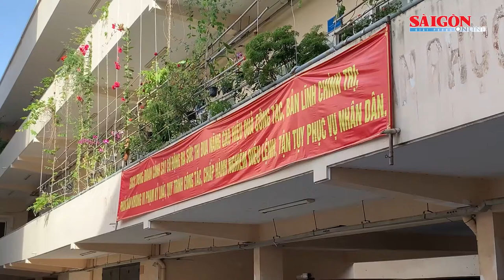Công an TPHCM tham gia hiến máu tình nguyện, cùng thành phố vượt qua đại dịch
Sáng 6-8, tại Trung đoàn Cảnh sát Cơ động Công an TPHCM, Đoàn Thanh niên Trung đoàn Cảnh sát cơ động phối hợp với Bệnh viện Chợ Rẫy tổ chức chương trình Hiến máu nhân đạo với chủ đề “Cùng thành phố vượt qua đại dịch Covid-19”. Trong đó tập trung nhóm máu O để hỗ trợ ngân hàng máu, đang rất cần thiết hiện nay.